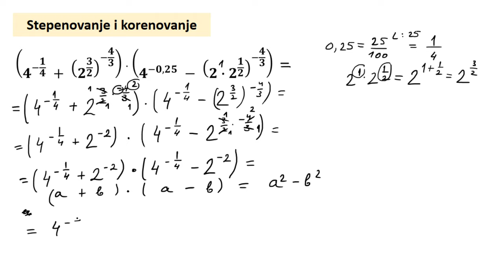Stepenovanje, korenovanje i razlika kvadrata zadatak